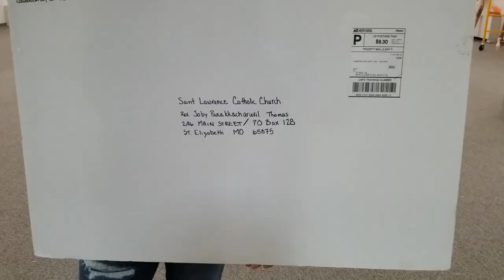How to Restore a Church. The Building. St Lawrence Church, St Elizabeth, MO Part 1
How to restore a Church? How did we do this. I tried to follow the artists and other restorers. Because of Covid-19 many of our people could not get to the Church to see what was happening. This is my humble effort to make them see a good part of what took place and how it took shape.